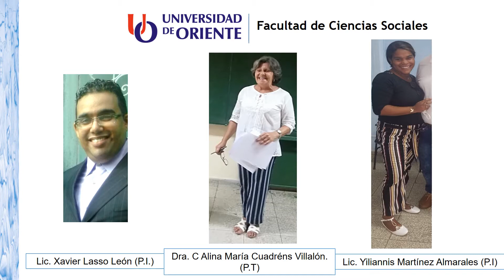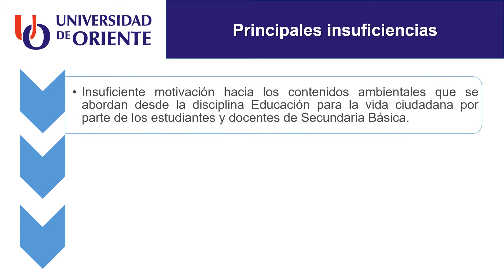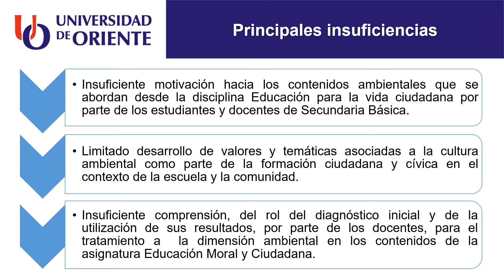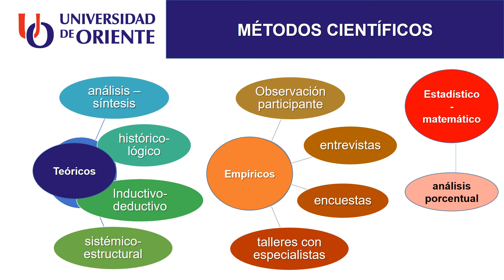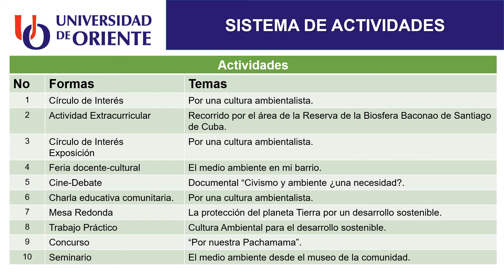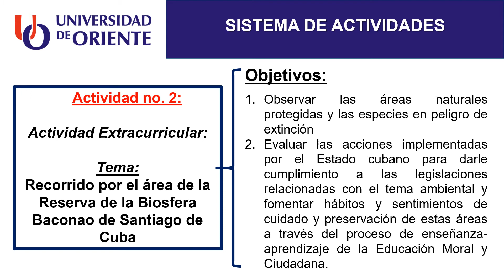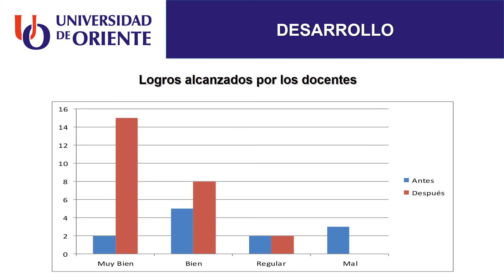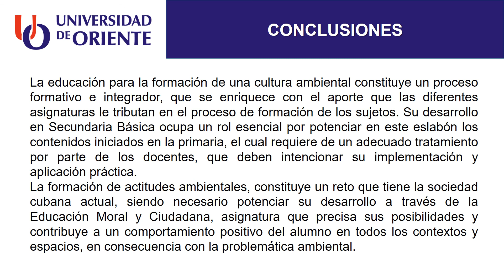🎥🧐La cultura ambiental desde la sustentabilidad moral un acercamiento desde la formación...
🎥🧐La cultura ambiental desde la sustentabilidad moral: un acercamiento a la formación ciudadana en la Secundaria Básica.
✍Autores: Yiliannis Martínez Almarales, Xavier Lasso León y Alina María Cuadréns Villalón.